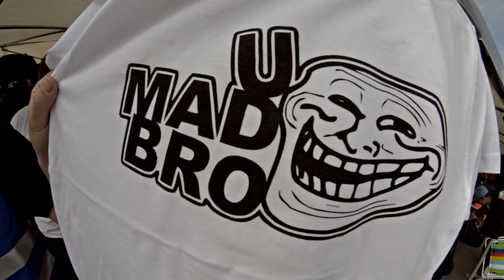Feel The Steel! Gatebil @ Rudskogen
Someone stole my gear, lost my motivation... but you can't be a crybaby during or/and after a Gatebil event!

Alot of famous people and teams. Great friends and alot of fun!

And just to let you guys now. At a festival, like this one, I'm not in the mood for setting up alot of camera gear, sliders, dollys , tripods and spend an hour of finding the right angle, view, exposure or lighting. I just want to catch the feeling and pass it on to you. Everything nowadays is all about gear, and that sucks. Just grab a camera and get out there!

It's all about "Keep drifting fun". But let me tell you this:
Keep photography fun!

Filmed and edited by yours truly.